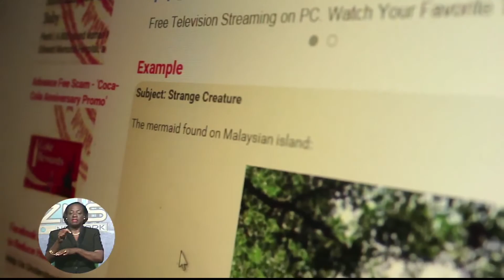Big Yard Merman Hoax ?